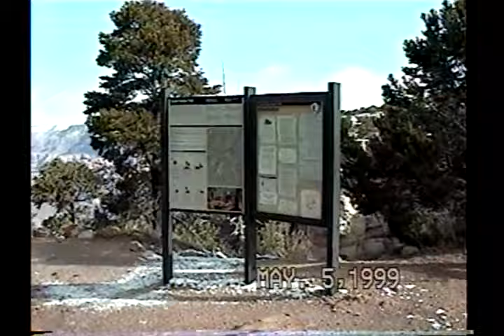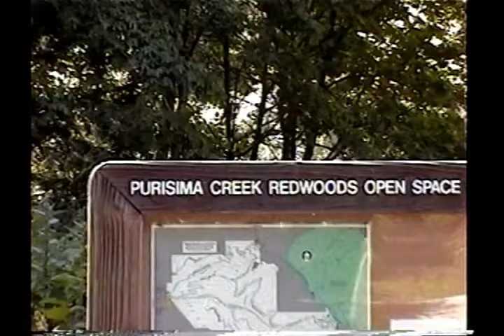1999 California Trip